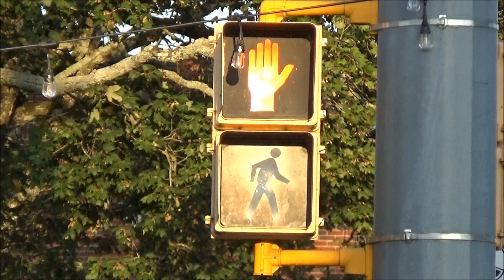Peek Pedestrian Signal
After catching the Summerville Steam Special at Central Avenue #5 in Chattanooga, I decided to head on back home. Rather than taking I-24 to US 72 as I typically do, I decided to follow US 72 all the way back from Chattanooga, so I could "clinch" the section of it in eastern Tennessee. When I got to downtown Jasper, TN, however, I decided to stop and film the old incandescent hand/man Peek pedestrian signals there, as I hadn't filmed any incandescent symbolic pedestrian signals in a while. All of them were fully functional, which was rather nice to see.